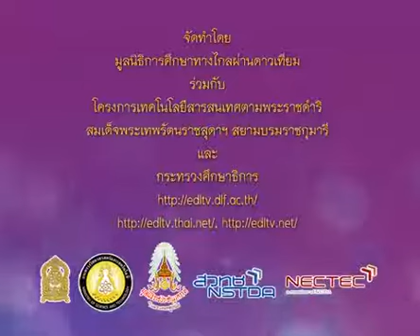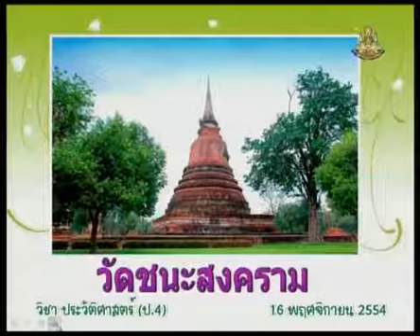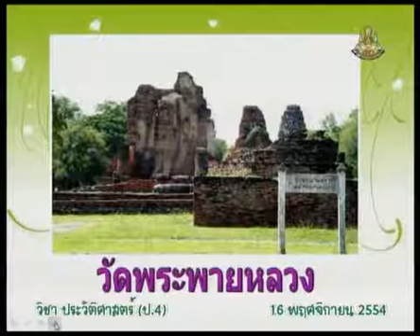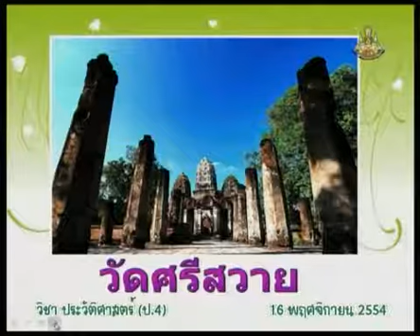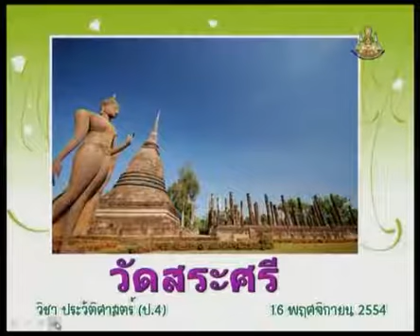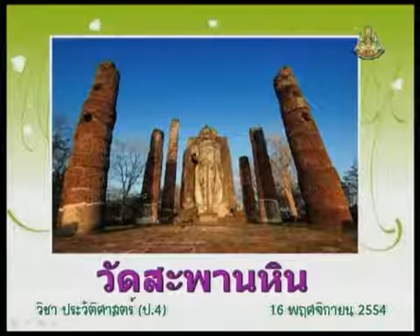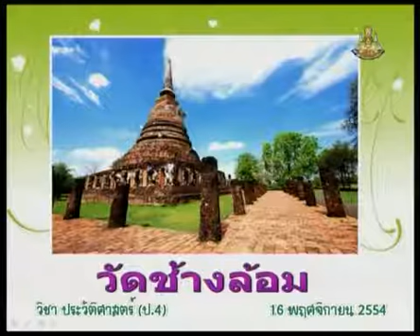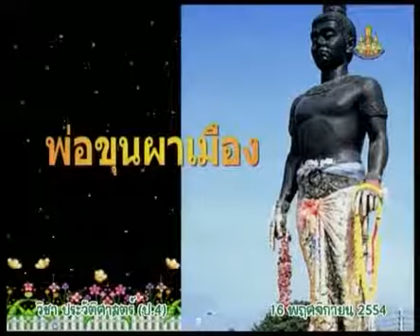081+B+วัดต่างๆและหลักศิลาจารึก ในอาณาจักรสโขทัย+7.2 การสถาปนาอาณาจักรสุโขทัย / พัฒนาการสมัยสุโขทัย (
081+hisp4+dltv54+541116+B+วัดต่างๆและหลักศิลาจารึก ในอาณาจักรสโขทัย+7.2 การสถาปนาอาณาจักรสุโขทัย / พัฒนาการสมัยสุโขทัย (ด้านการเมือง, ด้านเศรษฐกิจ)+ความเป็นไทย : พัฒนาการสมัยสุโขทัย, บุคคลสำคัญสมัยสุโขทัย+คาบที่ 1/3
สไลด์ การสถาปนาอาณาจักรสุโขทัย
สไลด์ การสถาปนาอาณาจักรสุโขทัย (1 หน้า)

080+hisp4+dltv54+541116+A+สไลด์ การสถาปนาอาณาจักรสุโขทัย (1 หน้า).pdf
สไลด์ การสถาปนาอาณาจักรสุโขทัย (4 หน้า)

081+hisp4+dltv54+541116+B+สไลด์ การสถาปนาอาณาจักรสุโขทัย (4 หน้า).pdf

link playlist ,ลิงค์เพลย์ลิสต์  ประวัติศาสตร์ ป.4 ,hisp4

001_134+ประวัติศาสตร์ป.4+hisp4+dltv54p

2 in the bank searching type "ประชุม แรงกสิกรณ์" or prachoom rangkasikorn

3 click left on the name "ประชุม แรงกสิกรณ์" or prachoom rangkasikorn

4 click on playlist ,choose playlist that you want to know and playload

6. If you see that there are useful, please share continute,sir.

1 เปิดเว็บ youtube.com

2 ที่ช่องค้นหาพิมพ์ ประชุม แรงกสิกรณ์ หรือ prachoom rangkasikorn

3 คลิกซ้ายบน  ประชุม แรงกสิกรณ์ หรือ prachoom rangkasikorn

4 ออบชั่น เพลย์ลิสต์ เลือกเพลย์ลิสต์ที่ท่านสนใจ และเพลย์โหลด

5 ขอบคุณที่ติดตามชมและให้ข้อติชม มีความสุขกับการเรียนรู้กันทั้ง บ้าน วัด โรงเรียน

6 ถ้าเห็นว่ามีประโยชน์ กรุณาแชร์ต่อไปครับ

content+เนื้อหา

+1.1 แผนการจัดการเรียนรู้+คู่มือครู (แผนการจัดการเรียนรู้, lesson pl+n)

+2.1 ทดสอบก่อนเรียน ภาคเรียนที่ 1+ทดสอบก่อนเรียน ภาคเรียนที่ 1+คาบที่ 1/1

+2.2 ทบทวนและทดสอบหลังเรียน ภาคเรียนที่ 1+ทดสอบก่อนเรียน ภาคเรียนที่ 1+คาบที่ 1/1

+3.1 การนับวัน เดือน ปี ทางจันทรคติ-สุริยคติ+ประวัติศาสตร์น่ารู้ : การนับเวลาแบบจันทรคติ-สุริยคติ+คาบที่ 1/2

+3.2 ศักราชที่สำคัญ, ทศวรรษ ศตวรรษ และสหัสวรรษ+ประวัติศาสตร์น่ารู้ : การนับเวลาแบบจันทรคติ-สุริยคติ+คาบที่ 1/2

+3.3 การใช้ทศวรรษ ศตวรรษ และสหัสวรรษ ที่ปรากฎในสิ่งต่างๆ+ประวัติศาสตร์น่ารู้ : การนับเวลาแบบจันทรคติ-สุริยคติ+คาบที่ 1/1

+4.1 ยุคสมัยในการศึกษาประวัติศาสตร์+ประวัติศาสตร์น่ารู้ : วิธีการและหลักฐานทางประวัติศาสตร์+คาบที่ 1/1

+4.2 วิธีการทางประวัติศาสตร์+ประวัติศาสตร์น่ารู้ : วิธีการและหลักฐานทางประวัติศาสตร์+คาบที่ 1/1

+4.3 หลักฐานทางประวัติศาสตร์+ประวัติศาสตร์น่ารู้ : วิธีการและหลักฐานทางประวัติศาสตร์+คาบที่ 1/1

+4.4 หลักฐานเกี่ยวกับท้องถิ่น+ประวัติศาสตร์น่ารู้ : วิธีการและหลักฐานทางประวัติศาสตร์+คาบที่ 1/1

+5.1 การตั้งถิ่นฐานและพัฒนาการของมนุษย์ในดินแดนไทย+วิวัฒนาการทางประวัติศาสตร์ : อาณาจักรต่างๆ+คาบที่ 1/2

+5.2 อาณาจักรหริภุญชัย - อาณาจักรล้านนา+วิวัฒนาการทางประวัติศาสตร์ : อาณาจักรต่างๆ+คาบที่ 1/2

+5.3 อาณาจักรโครตบูรณ์ - อาณาจักรละโว้+วิวัฒนาการทางประวัติศาสตร์ : อาณาจักรต่างๆ+คาบที่ 1/2

+5.4 อาณาจักรทวารวดี - อาณาจักรศรีวิชัย+วิวัฒนาการทางประวัติศาสตร์ : อาณาจักรต่างๆ+คาบที่ 1/2

+5.5 อาณาจักรตามพรลิงค์ +วิวัฒนาการทางประวัติศาสตร์ : อาณาจักรต่างๆ+คาบที่ 1/1

+6.1 ทดสอบก่อนเรียน+.แบบทดสอบ ภาคเรียนที่ 2+คาบที่ 1/1

+6.2 ทบทวนบทเรียนและทดสอบหลังเรียน+.แบบทดสอบ ภาคเรียนที่ 2+คาบที่ 1/1

+7.1 พัฒนาการของอาณาจักรสุโขทัย+ความเป็นไทย : พัฒนาการสมัยสุโขทัย, บุคคลสำคัญสมัยสุโขทัย+คาบที่ 1/1

+7.2 การสถาปนาอาณาจักรสุโขทัย / พัฒนาการสมัยสุโขทัย (ด้านการเมือง, ด้านเศรษฐกิจ)+ความเป็นไทย : พัฒนาการสมัยสุโขทัย, บุคคลสำคัญสมัยสุโขทัย+คาบที่ 1/3

+7.3 สังคมและวัฒนธรรมสมัยสุโขทัย+ความเป็นไทย : พัฒนาการสมัยสุโขทัย, บุคคลสำคัญสมัยสุโขทัย+คาบที่ 1/2

+7.4 กิจกรรมเสริมความรู้พัฒนาการของอาณาจักรสุโขทัย+ความเป็นไทย : พัฒนาการสมัยสุโขทัย, บุคคลสำคัญสมัยสุโขทัย+คาบที่ 1/1

+7.5 ความสัมพันธ์กับเพื่อนบ้านสมัยสุโขทัย+ความเป็นไทย : พัฒนาการสมัยสุโขทัย, บุคคลสำคัญสมัยสุโขทัย+คาบที่ 1/1

+7.6 การสิ้นสุดของอาณาจักรสุโขทัย+ความเป็นไทย : พัฒนาการสมัยสุโขทัย, บุคคลสำคัญสมัยสุโขทัย+คาบที่ 1/1

+7.7 พ่อขุนศรีอินทราทิตย์, พ่อขุนรามคำแหงมหาราช, พระมหาธรรมราชาที่ ๑+ความเป็นไทย : พัฒนาการสมัยสุโขทัย, บุคคลสำคัญสมัยสุโขทัย+คาบที่ 1/3

+8.1 ภูมิปัญญาสมัยสุโขทัย+ภูมิปัญญาไทย : ภูมิปัญญาสมัยสุโขทัย+คาบที่ 1/1

+8.2 คุณค่าของภูมิปัญญาสมัยสุโขทัย+ภูมิปัญญาไทย : ภูมิปัญญาสมัยสุโขทัย+คาบที่ 1/1

+8.3 วัฒนธรรมและภูมิปัญญาท้องถิ่น+ภูมิปัญญาไทย : ภูมิปัญญาสมัยสุโขทัย+คาบที่ 1/1

+8.4 การละเล่นของเด็กไทย+ภูมิปัญญาไทย : ภูมิปัญญาสมัยสุโขทัย+คาบที่ 1/1